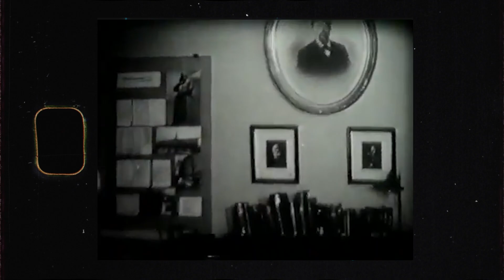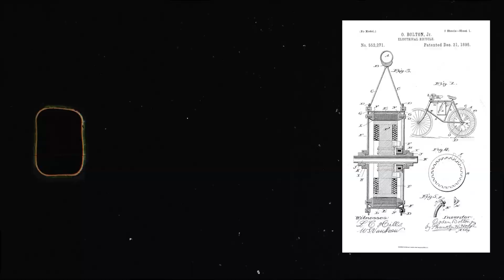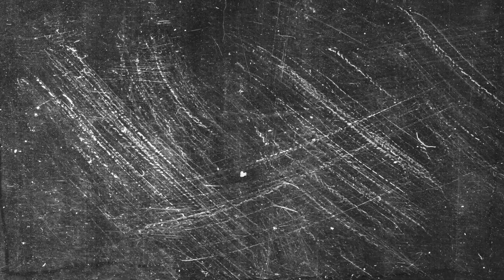🏆 ¿Una Sufragista en Patinete Eléctrico? La Historia que NO Te Contaron 🔥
¡🚨 ¿Una sufragista en patinete eléctrico? Parece una locura, pero no lo es. En este episodio de Tecno Barretina, viajamos al pasado para descubrir el sorprendente origen de los vehículos eléctricos personales… ¡y su conexión con la lucha por los derechos de las mujeres! ⚡👒🛴

🔎 Desde 1895 hasta hoy, esta es una historia de inventos olvidados, avances tecnológicos y revolución social sobre ruedas.
Descubre cómo el Autoped fue usado por sufragistas y cómo los patinetes modernos tienen raíces mucho más profundas de lo que imaginas.

🧠 ¿Por qué no se popularizó antes?
👑 ¿Qué papel tuvo una Lady en patinete?
📜 ¿Qué opinaban los conservadores del scooter en 1915?

Ponete la barretina, ajustá el casco... y dale al play.

TIMELINE:

00:00 Inicio
01:09 1895: Innovación, revolución y la bicicleta eléctrica
02:34 La bicicleta: Un símbolo de independencia femenina
04:15 1915: El Autoped y la independencia sobre ruedas
06:06 1985: El renacer del patinete
07:55 Conclusión

¡Muchísimas gracias por tu colaboración!

🛒 Mis recomendaciones de equipo:
Macbook pro 16 M3 pro
Elgato Prompter
Pro monitor BenQ PD2725U
Rode Podmic
Studio monitors PreSonus Eris E4.5
Berhinger Xeny Q502 USB
DJI RS 3 Mini
Rode PSA 1
XLR cable
Sony 18-105mm
Sony 15mm F1.4 G
Sigma 16mm F1.4 DC DN
Sony 10-20mm F4
Sony 70-350mm F4,5-6.3
Sony ZV-E10
Sony A6700
Sony A7 iv
Sony A7C
Recorder Zoom H4n Pro
Sony Tripod/ GP-VPT2BT
K&F Filter
HDD Seagate
SD Card
Studio Monitors
Trs cable
Beyerdynamic DT 770 PRO 80
Rodecaster DUO
Mi libro

🎧 ¡Descubre más de mi contenido y mis recomendaciones!